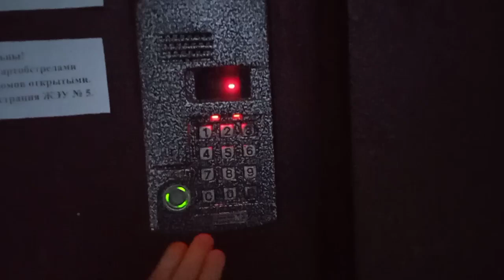Донецк сегодня 26.02.2023 Вся правда о российских пенсиях в ДНР. Мастера парковки. Новая аптека.